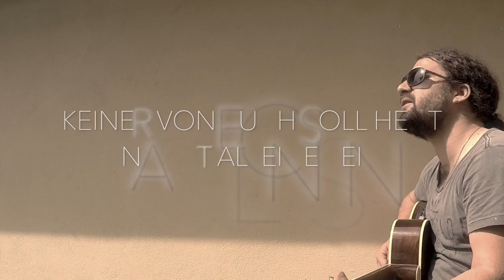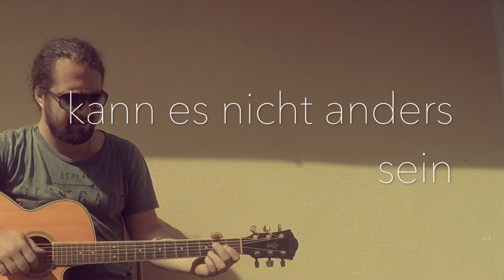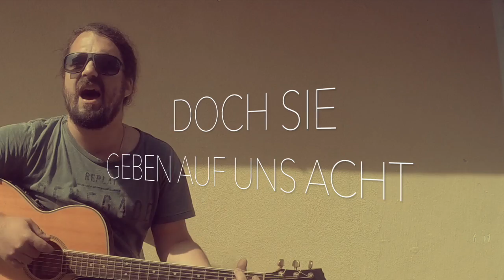REMO Cesare -1000 STERNE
Remo-1000 Sterne